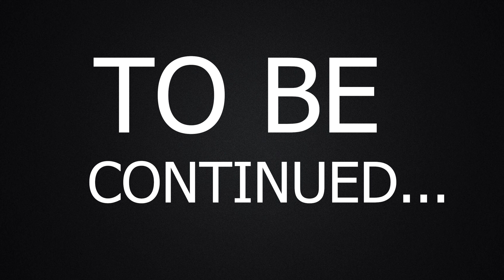Minecraft But "Acid Rises" ...😅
Keyword's : minecraft 1.20
a minecraft dirt block
minecraft background music
minecraft cherry blossom house
cherry blossom house minecraft
cwc minecraft
minecraft dungeons and dragons
minecraft dnd
minecraft dirt block guy
download minecraft 1.20
minecraft eystreem scary myths

GAME

Hastag's